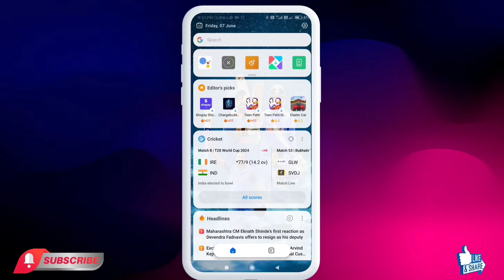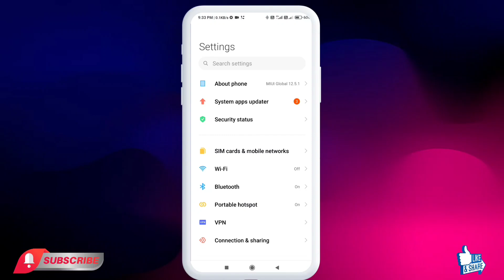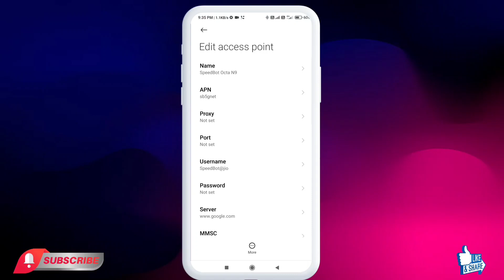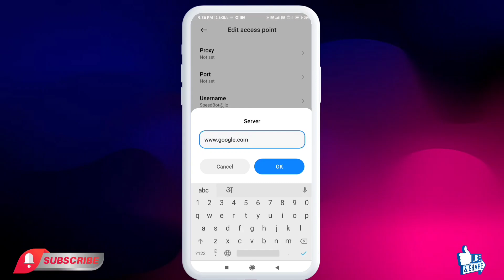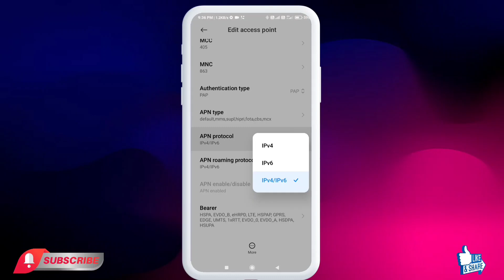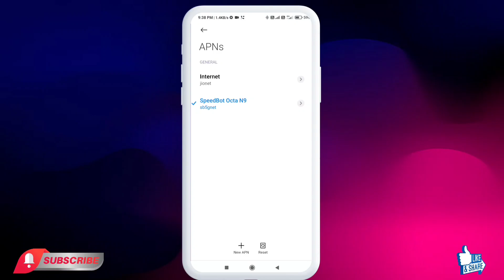New apn setting 2024 get 840mb speed in 4g phone | jio apn | airtel apn | vi apn | internet speed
Content Cover 👇👇👇

apn settings
5g apn settings
vi apn settings 4g
jio new apn setting 2024